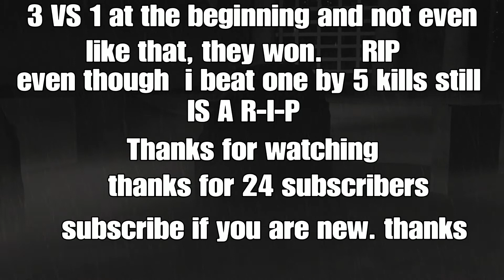R-I-P crews RATAS!!!!! IDs(zackz0mbizes1234, BangKokHard and Xx-player-_-Z-xX) MY SONS